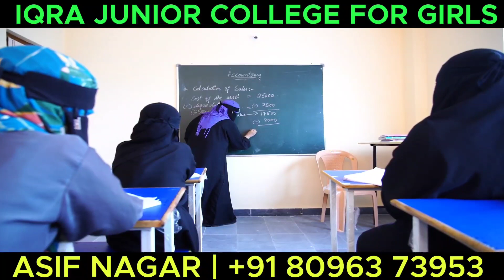Karwan MLA Inspects rain affected areas along with Zonal_Commisioner..||DTV9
Karwan MLA Inspects rain affected areas along with Zonal Commisioner !

Under the leadership of AIMIM Chief Barrister Asaduddin Owaisi Sahab MP Hyderabad

Today AIMIM Karwan MLA Janab Kausar Mohiuddin Sahab along with GHMC Zonal Commissioner and Party Corporators inspected rain effected areas in Nanal nagar and Tolichowki Div in Karwan constituency